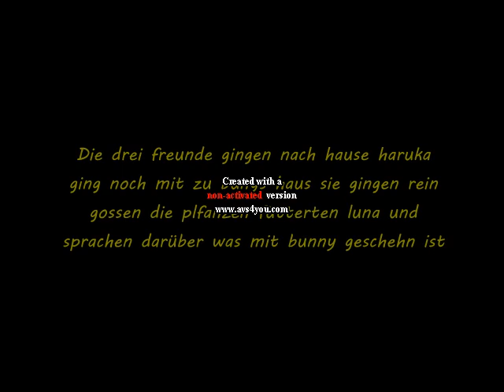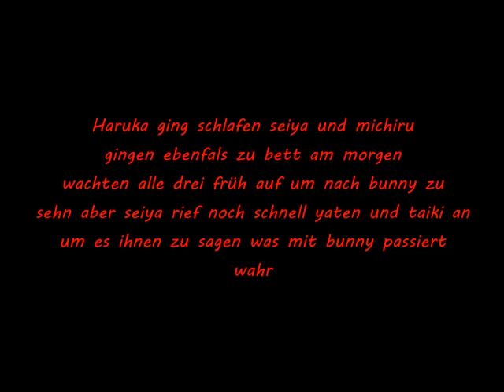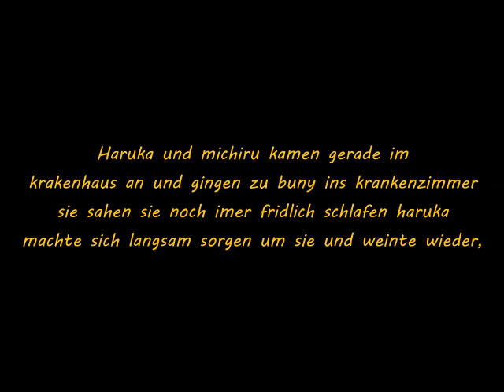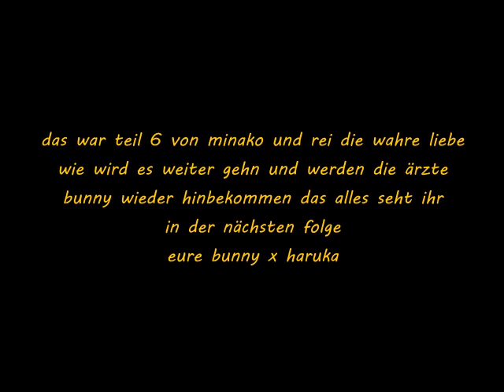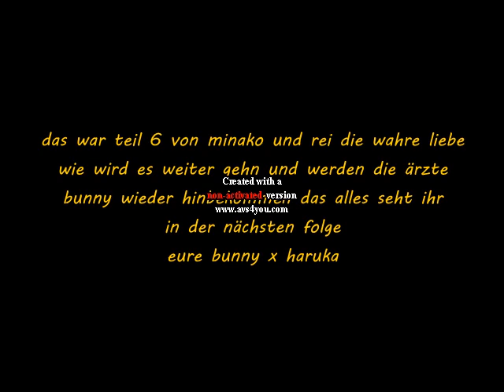Minako und rei die wahre liebe teil 6